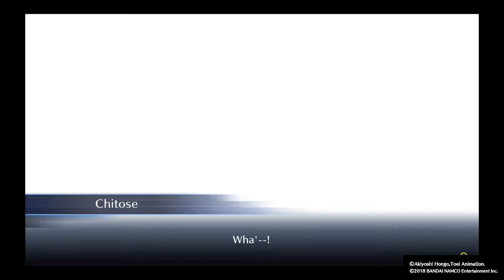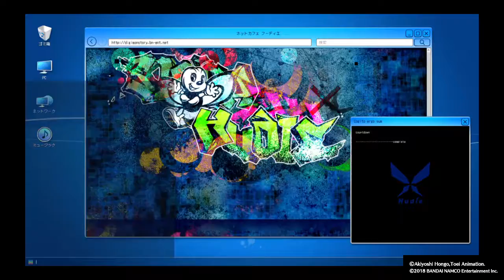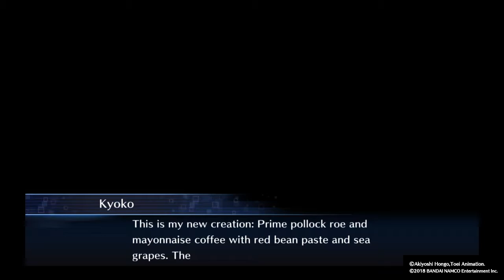Digimon Story: Cyber Sleuth - Hacker's Memory episode 22